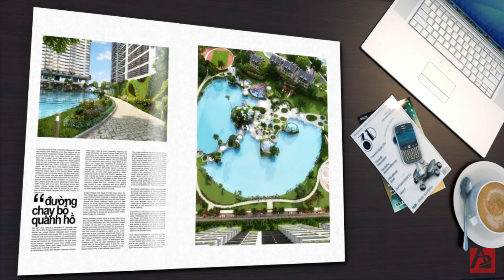Skyline Architectural Animation | Phim 3D Kiến Trúc | Phối Cảnh Kiến Trúc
A2 Visualization - Công ty diễn họa hình ảnh, phối cảnh kiến trúc và làm phim 3d kiến trúc, quảng cáo cho dự án bất động sản.

Founded in 2006, the company is headquartered in both Dallas, Texas and Saigon, Vietnam. Thanks to its large and adept design team its global capabilities span five continents and more than 25 countries earning the company multiple ASAI Awards of Excellence 2014,2015, 2017, 2018. While working closing with its 1000+ clients throughout the design process, a2 Visualization excels in their mission of “Turning your ideas into reality”.

We strive to provide the highest quality visualization products. Our renderings are filled with an emotion that is the catalyst of your sales, design and marketing drive.
We will bring your architectural vision to life. Our vast experience and knowledge of real estate and architecture, combined with the unmatched talent of our team and cutting edge technology is redefining the landscape of the 3D visualization industry.

We're the lead firm in architectural visualization, VR architectural visualization, design concept architecture, architectural cad drafting BIM services, real-time architectural visualization. We cater to international clients with our quality projects and professional work style